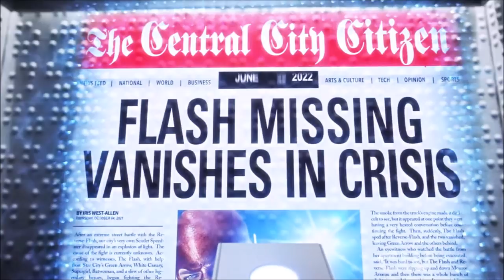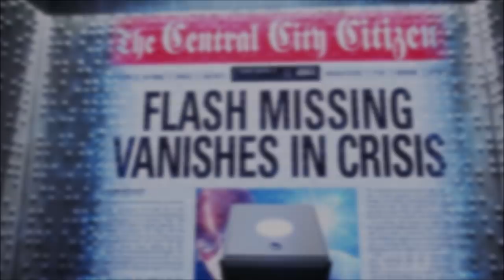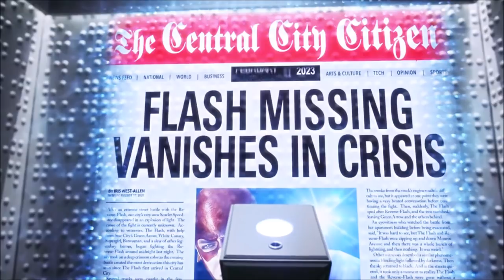Supergirl Season 5 VILLAIN LINK TO LEGION? & CRISIS Opening REVEALED - Supergirl & Crossover Theory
Stephen Amell dropping bombs and we also theorise as to WHO maybe the REAL villain of Supergirl Season 5!